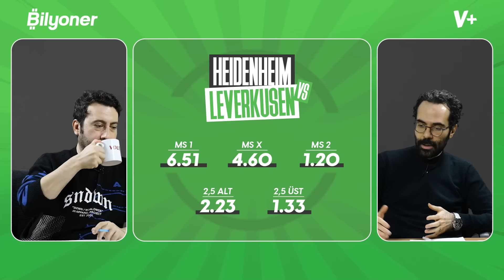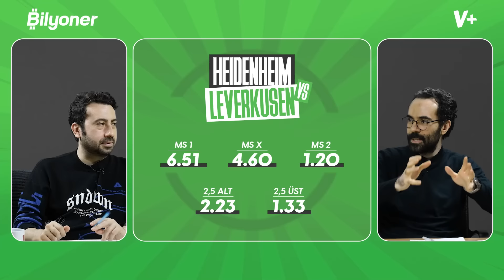Fenerbahçe yetenekli oyuncularına yer açmalı | Mustafa, Serkan | Bilyoner FC Cumartesi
Maçın eğlencesi Bilyoner’e girdiğin an başlar diyoruz ve 250’den fazla lige bahis yapmak, ve güncel kampanyaları takip etmek için 👉🏻

👉 Aşağıdaki maçlara BİLYONER'den oynamak için;

Mustafa Demirtaş ve Serkan Akkoyun, BİLYONER'in sunduğu BİLYONER FC CUMARTESİ'de günün öne çıkan maçlarını değerlendirdi.